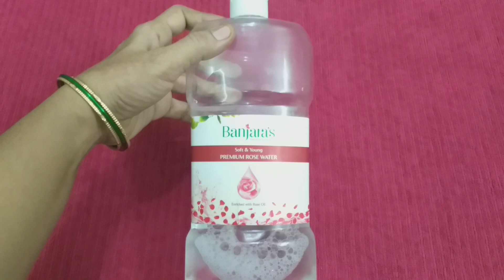రోజ్ వాటర్ తో ఇలా చేయండి ఎటువంటి ఫేస్ ప్యాక్ అవసరం లేకుండా మీ ముఖం ఎంతో అందంగా ఉంటుంది / Rose water